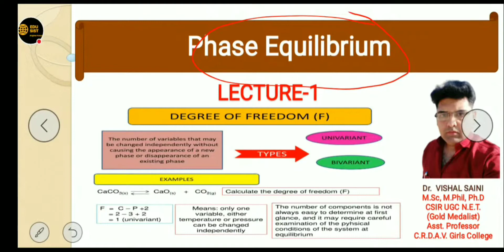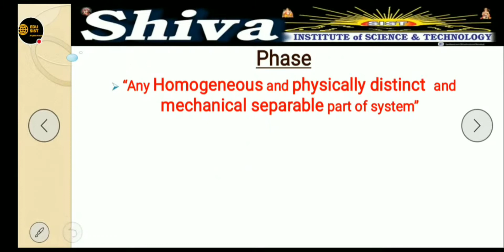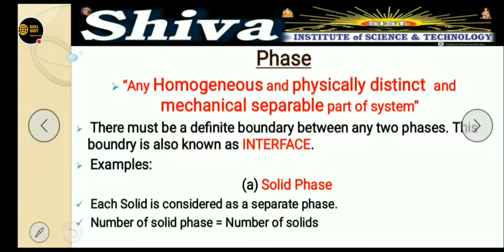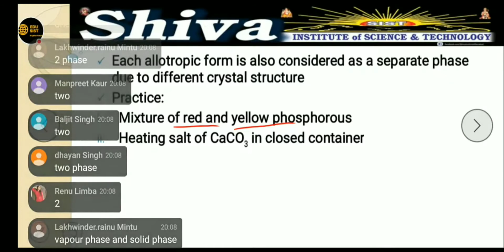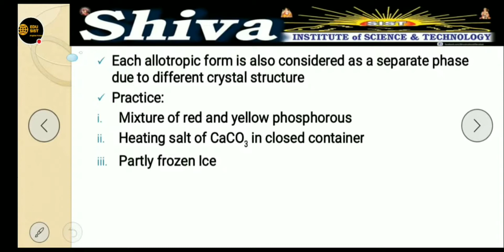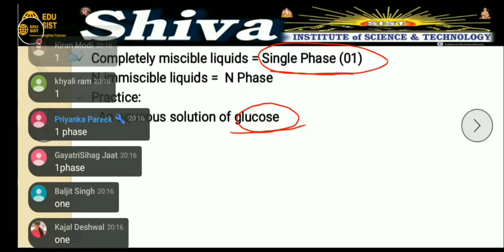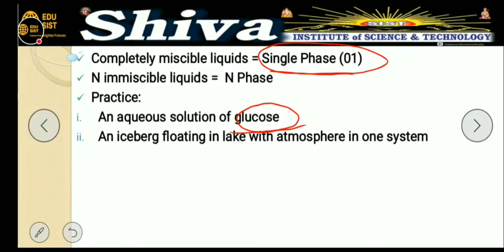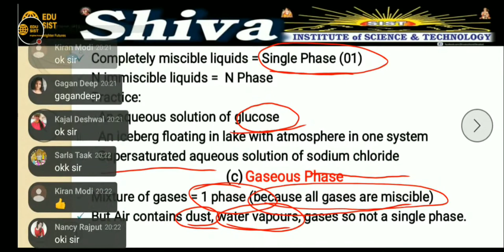Phase Equilibrium AND DEGREE OF FREEDOM | Lecture-1 | Dr. VISHAL SAINI